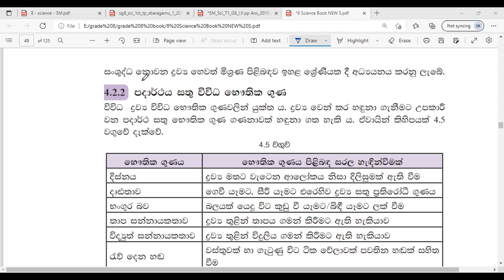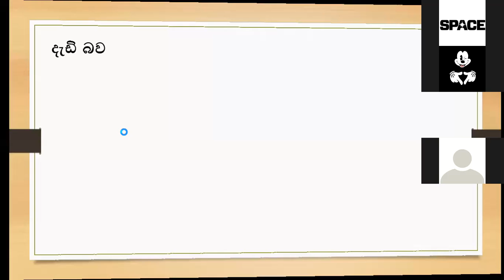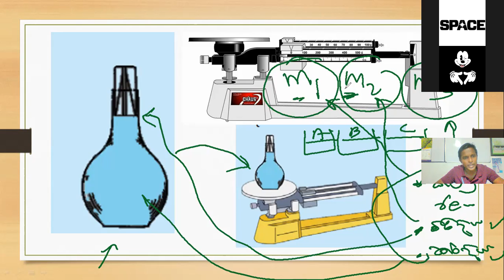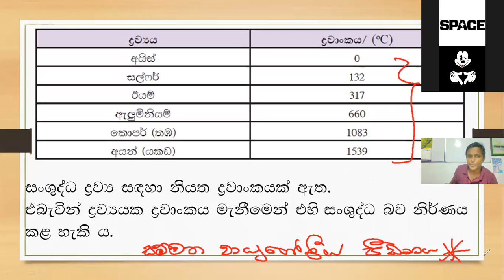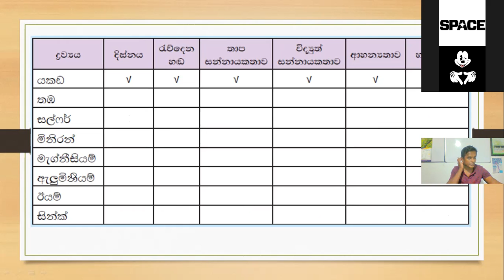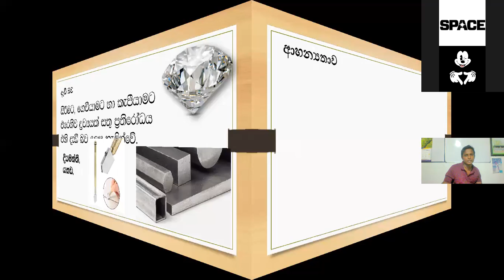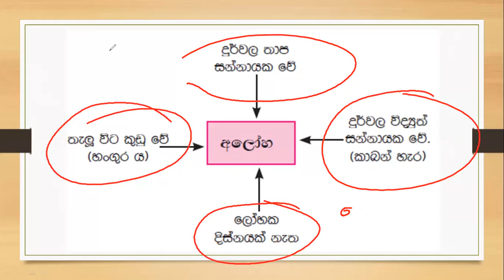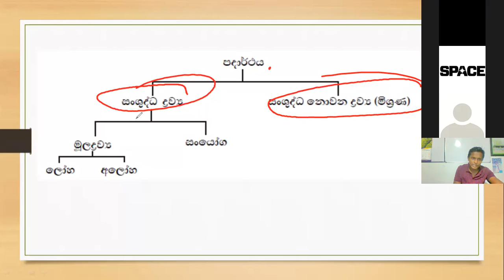2022.04.21 G8 lesson